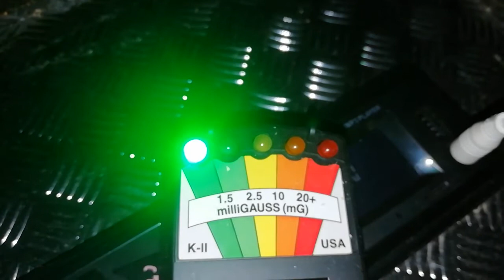paranormal " la boite en stéréo "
un autre test de " la boite " enfin du stéréo puis réaction du k2 au voix ;)